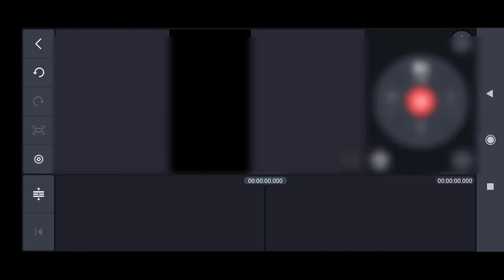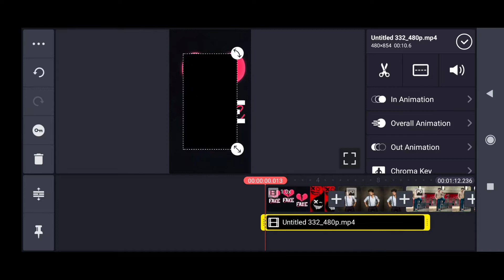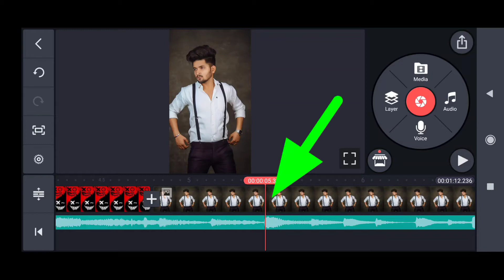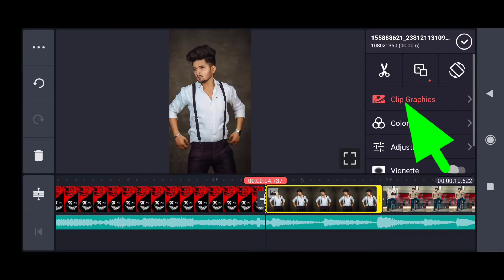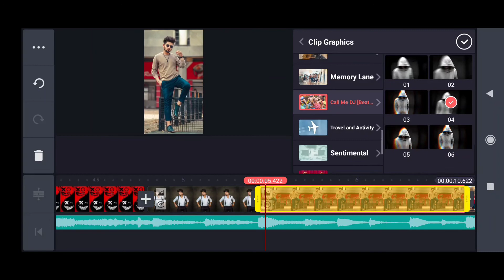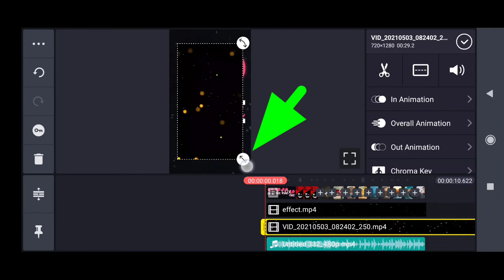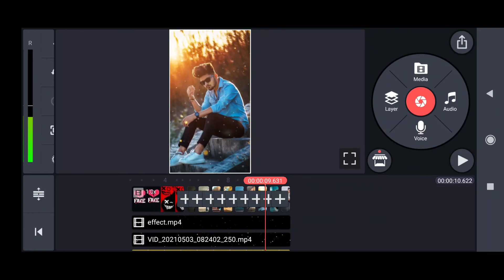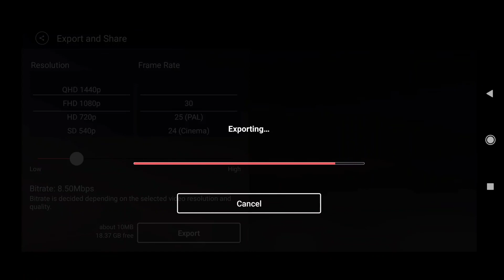kinemaster new video editing 2021 watsup status new Status editing video 2021 || status kaise banaye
Hello guys is video me maine bataya hai ki aap apni photo se New Triending Status video kaise bna sakte hai ummed hai friends is video ko dekhne ke baad aap apni photo se New Triending Status video bna payege

status editing
 triending instagram status Video
triending whatsapp status
how to make triending whatsapp status in kinemaster

tegs